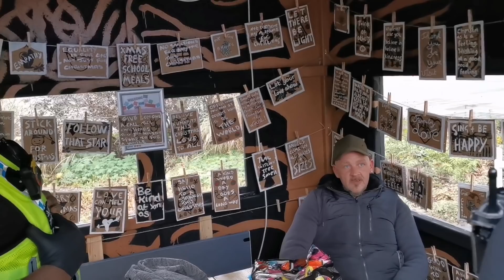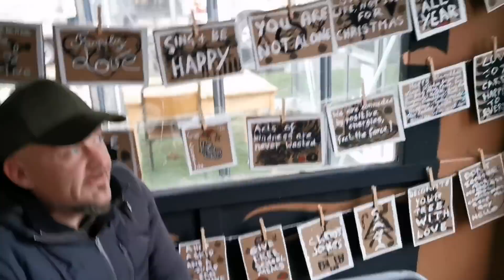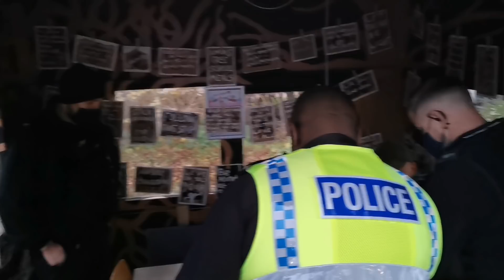Man in a Box: Police Evict Diogenes (BBC HQ Salford)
GET THIS VIDEO OVER 30K VIEWS 😎

Bank transfer
ACC 13011976
SORT 08-92-49

Bitcoin:
3Ciu91EHbcjim8MCfXPGtFqojzhsB7wvSr